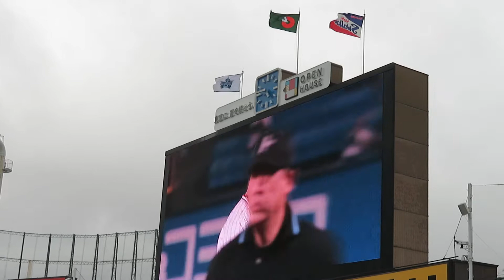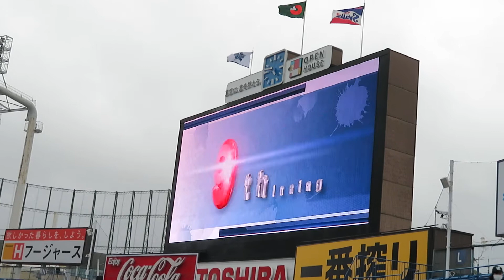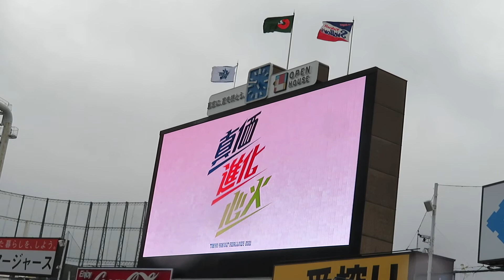【2021横浜4回戦ハイライト～横浜5回戦の先発投手】 48金久保優斗 のコメント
2021/4/14 神宮球場
東京ヤクルトスワローズ
《横浜5回戦》
試合前4回戦ハイライト
5回戦先発投手
48金久保優斗 コメント
感染症対策の観客制限
冷たい雨と逆風の冷たい風
10年前くらいを思い出す
懐かしさを感じる球場雰囲気